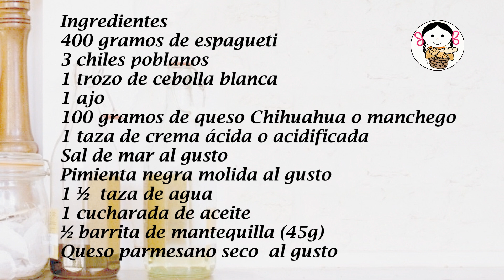Espagueti en salsa verde de chile poblano.- RecetasdeLuzMa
Si les gusta la pasta, este Espagueti en salsa verde de chiles poblanos les puede encantar, de hecho a los niños les fascina!  Y es muy fácil de preparar, en cosa de 40 o 45  minutos la pueden tener lista de principio a fin.

Espagueti  en salsa verde de  chile poblano
Ingredientes
400 gramos de espagueti
3 chiles poblanos
1 trozo de cebolla blanca
1 ajo
100 gramos de queso Chihuahua o manchego
1 taza de crema ácida o acidificada
1 ½  taza de agua
1 cucharada de aceite
½ barrita de mantequilla (45g)
Queso parmesano seco  al gusto

Spaghetti in poblano chile green sauce
Ingredients
400 grams of spaghetti
3 poblano peppers
1 piece of white onion
1 garlic
100 grams of Chihuahua or Manchego cheese
1 cup acidic or acidified cream
1 ½ cup of water
1 tablespoon oil
½ stick of butter (45g)
Parmesan cheese dry to taste